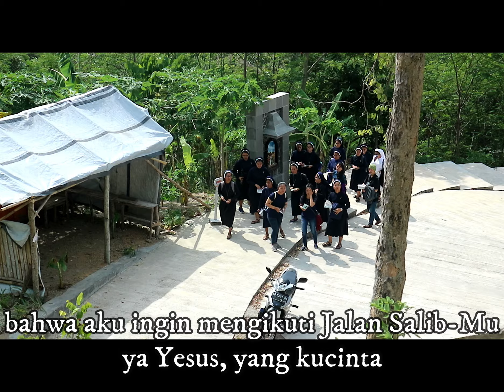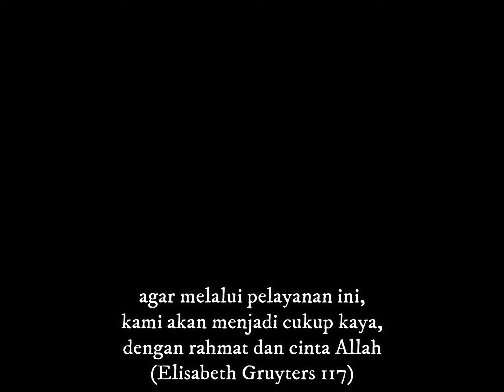Ziarah Yunior - Hari Maria Bunda Allah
Pw Santa Perawan Maria, Bunda Gereja

Hari ini gereja memperingati Santa Perawan Maria sebagai Bunda Gereja. Peringatan ini secara khusus dirayakan setiap Senin setelah Pentakosta, yang dimulai Paus Fransiskus sejak 3 Maret 2018.

Perayaan ini diharapkan mendorong Gereja merasa memiliki Bunda Maria sebagai seorang ibu dan memiliki rasa hormat sejati kepada Bunda Maria.

Memiliki Bunda Maria sebagai seorang ibu berarti memiliki seseorang yang senantiasa mendoakan, menjaga dan menyertai kita. Kita menghormati Bunda Maria dan menyerahkan diri dalam perlindungannya. (Ziarah Batin 2019)